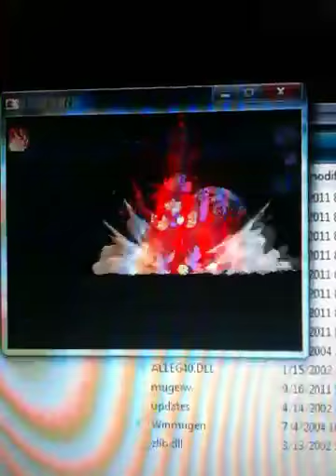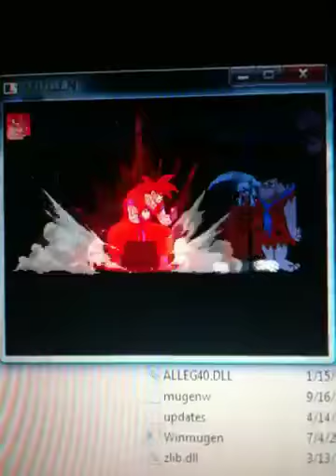MUGEN: Goku and Bruce Lee vs Fred Flintstone and Inuyasha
Got bored so decided to record some MUGEN.